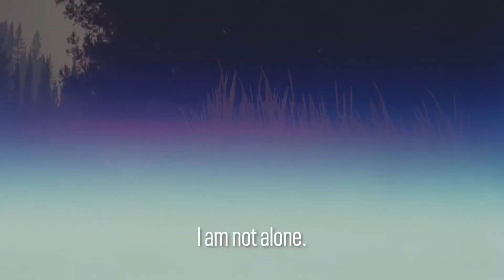In The Zone: Top 3 Point Guards in the NBA, UAC 2x2 Youth, Curry Brand Launch, Coach Weirong & Jerel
Steph, Dame, Luka, CP3, Ja, Trae, etc... Who are the coaches' choices for the Top 3 Point Guards in the NBA next season? Find out whom and why!

Under Armour launched the Curry Brand at UAC on 2 December 2020. Take  a look to see what went on during this exclusive event at our court! Don't forget to check out the in-and-outs of the recent UAC 2x2 Youth Edition tournament that took place at our home court as well.

Also, don't miss out on our exclusive interviews with Coach Weirong who is with our Stingers Basketball Club and Coach Jerel from the U.S.A. Coach Jerel came from a illustrious college and professional playing career, rubbing shoulders with some well-known NBA players of today. He also coached Ariel Loiter before she left for college in the US.

Join us to watch the premiere on YouTube & Facebook at 9pm on Friday and participate in the interactive experience as you can share your views via our polls and comments!

Follow @singaporebasketball & @sgbasketball.media for more updates and content on the NBA and global hoops, & @sgbasketball.academy for training insights. And don't forget to download our new SG Basketball app that allows you to book our courts online, learn basketball through our videos, read our media articles, watch In The Zone, and more!